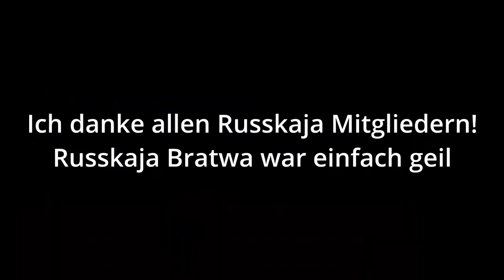Tilo Schwarzbach Last Arma 3 Montage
Waren noch paar Clips, die ich rumliegen hatte. Sind nicht gerade die besten aber einfach für die Nostalgie. Arma 3 war ne geile Zeit die jetzt durch stark fallende Spielerzahlen ( und meinen Global durch Wasteland cheating) leider zu Ende ist.